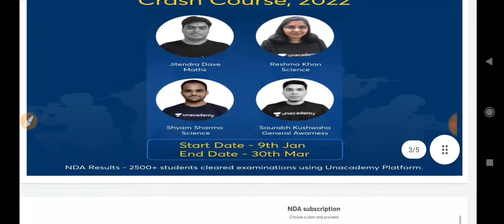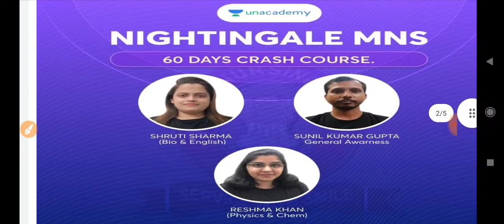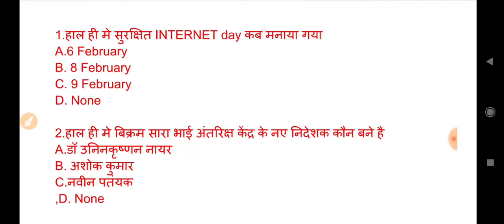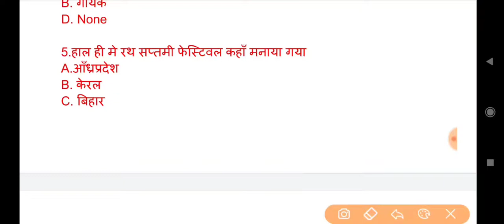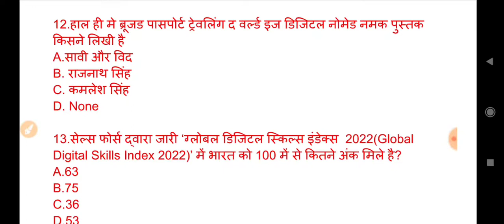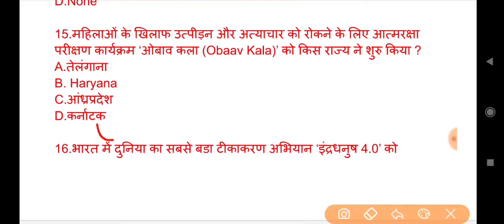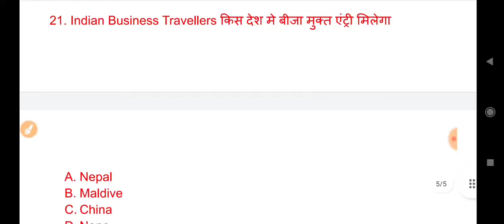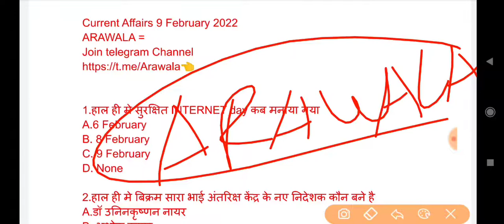9 february 2022 current affairs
Use Code =ARAWALA 👈